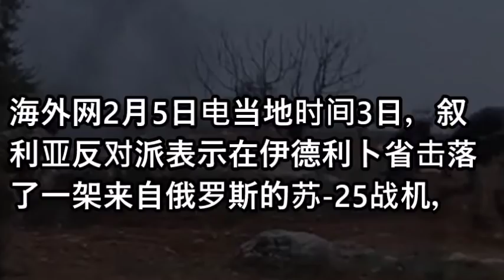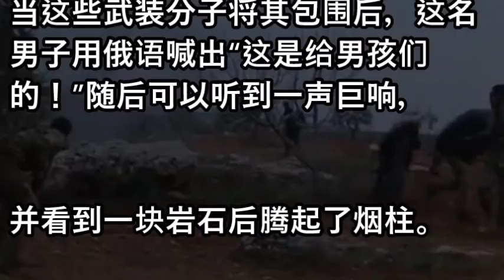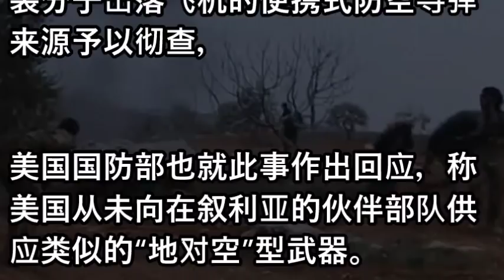俄战机飞行员最后时刻疑曝光：留下这话后引爆炸弹